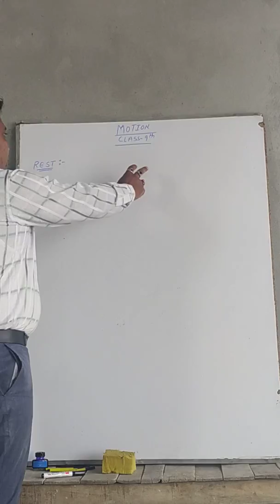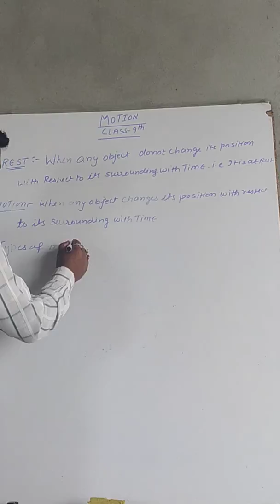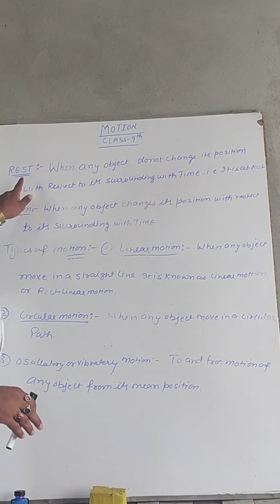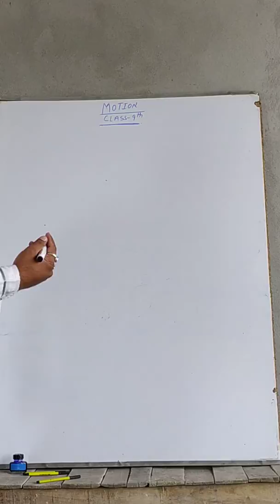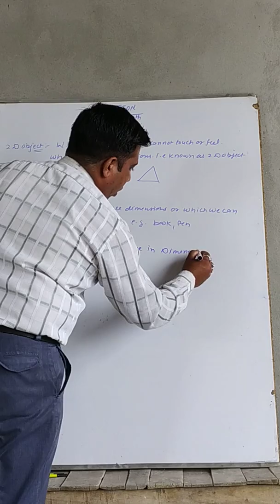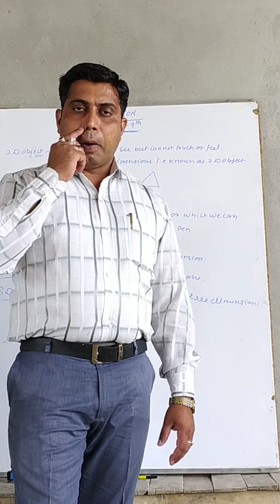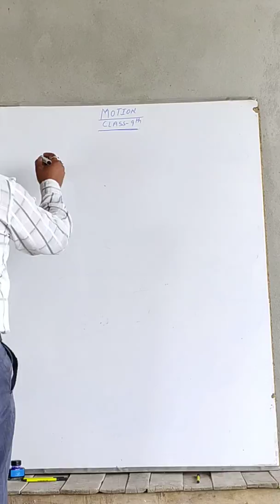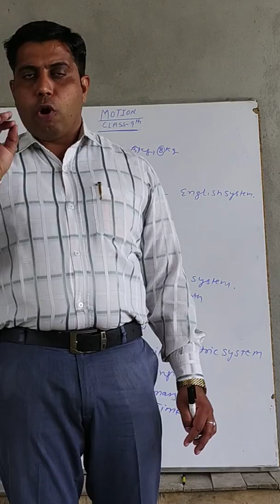Chahal classes ( Class 9th) motion part 1